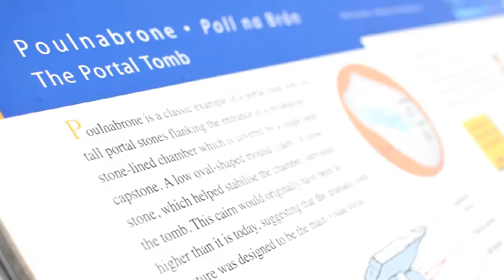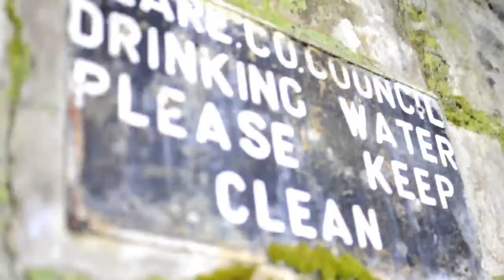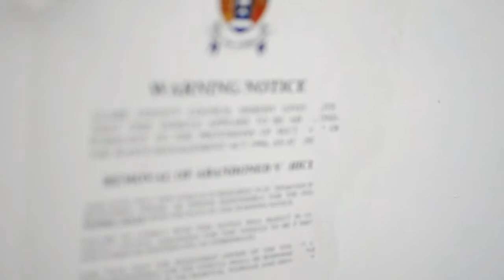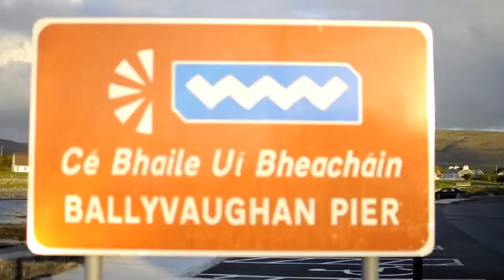Ballyvaughan Vlog - Wedding Photography Scouting - Gary Collins Photography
Hope you like our vlog from Ballyvaughan, Co Clare, Ireland! We were back here scouting possible wedding photography locations/shots last week!